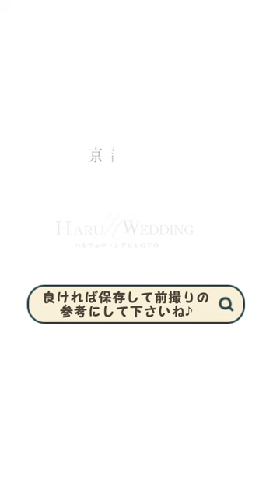先輩花嫁も撮った🌸和装におすすめの前撮りポーズ3選📷✨フォトウェディング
白無垢や色打掛に合う前撮りポーズ3選まとめました！✨
これからの前撮りの参考にしてくださいね♬

皆様のご来店心よりお待ちしております！

新郎新婦様お写真掲載させて頂き、

①4/11～5/31撮影
平日　5万OFF
土日祝　4万OFF＋土日祝料金　無料

②4/5～4/10撮影
2万OFF＋土日祝料金　半額

【4月末までのお申込みで特別特典プレゼント🎁】

4月末までに、6月～8月の撮影予約を頂いた方は
キャンペーン併用OKの特別特典をプレゼント😊

‹特典内容›
①和装or洋装プラン
1万円OFF（他のキャンペーンと併用OK）
②和装＋洋装プラン
 2万円OFF（他のキャンペーンと併用OK）

4月末までにご予約頂けましたら
すごくお得な特典が付く内容になっております🐣

‹併用できるキャンペーン›
6月1日～8月31日　平日　5万円OFF
土日祝日4万円OFF　土日祝日料金　無料

【ハルウェディングについて】

☑︎事前来店無しでも、有りでもOK！
☑︎ロケ＆スタジオ撮影が1日で完結📸
☑︎真面目もお茶目ショットも撮れる！
だから、お二人らしさ💯🤳

お忙しいお客様や
遠方のお客様も多数ご来店頂いてますよ✨

今ならLINE公式登録で
5万円分の特典プレゼント中🍒

📝ご予約・相談📝
プロフィールのリンク

on our official line or website.

フォトウェディング